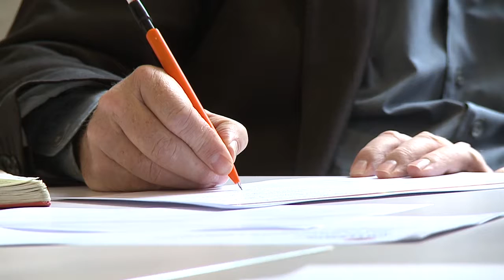Oystercatchers Club Agency Awards 2013 - Teaser